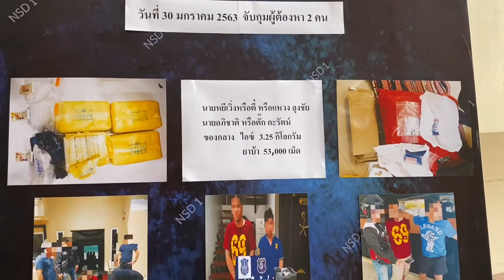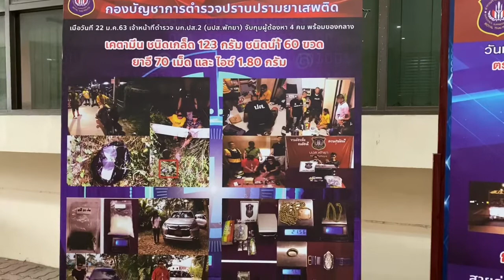บช.ปส. แถลงข่าวรวบเครือข่ายยาเสพติดเพื่อนบ้านร่วม 10 คดี